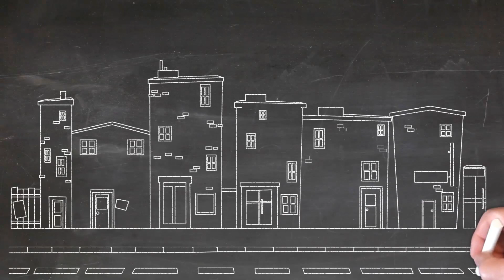10 ყველაზე უცნაური შენობა მსოფლიოში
არ დაგავიწყდეთ არხის მხარდაჭერა გამოწერით, ვიდეოს მოწონებითა და გაზიარებით.